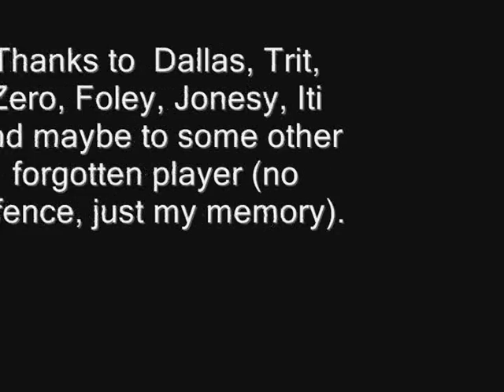ArmA: Desync and Bugged Bus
Trying to push a bus blocking a road away.
Unfortunately everyone is experiencing huge desync and that bus is a bit stuck by a sign next to it.

Excuse poor graphic quality.